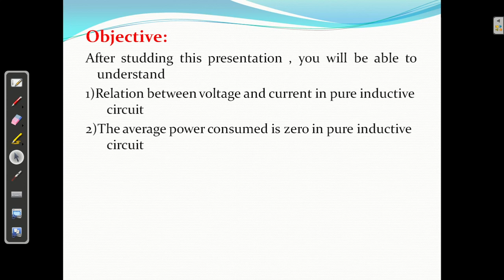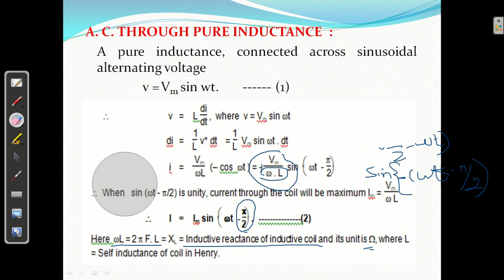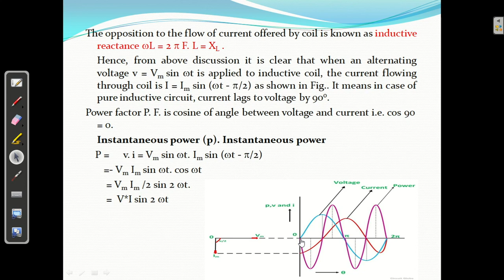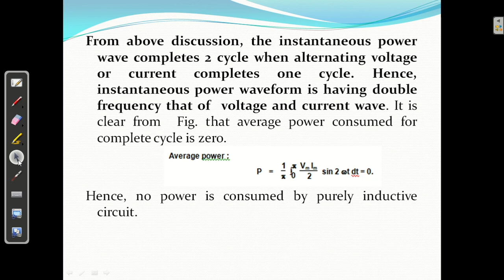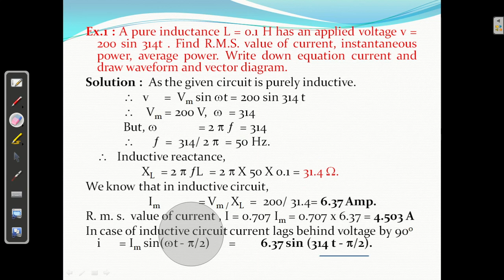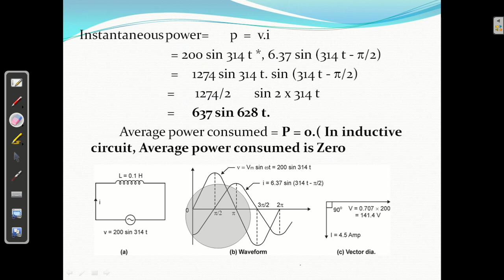BEE Unit 3 Lecture 2 Alternating current through Pure Inductance 00 00 05 00 20 22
Title
BEE |  Alternating current through Pure Inductance | Unit 3 - 2
By

1: Network Analysis
2: Basics of Electrical Engineering

Subject : Basics of Electrical Engineering

Video 45
BEE | GATE Questions on Fundamentals of Alternating Quantity Part 2 | Unit 2 - 15

Happy Learning : )

Alternating current through pure inductance, Power, instantaneous value of current, wave form , vector diagram for pure inductance, Inductive reactance